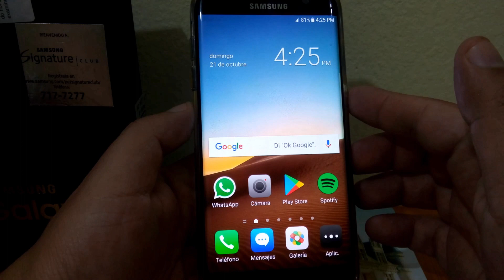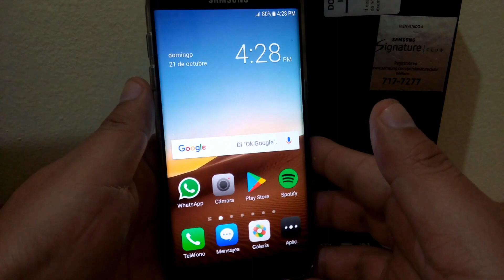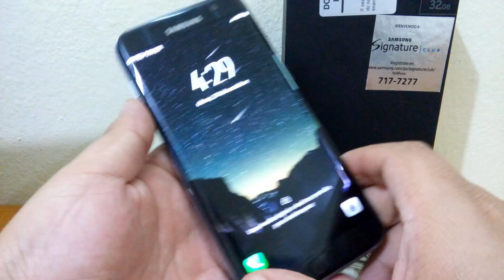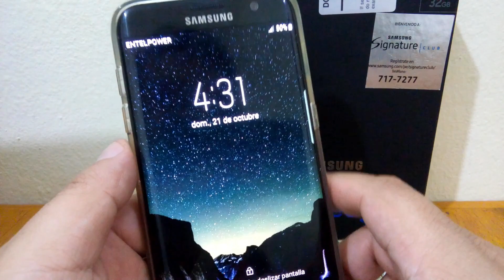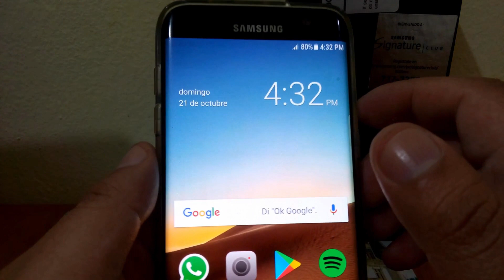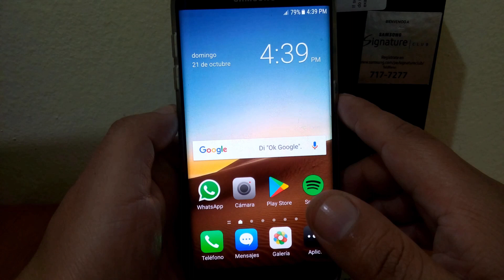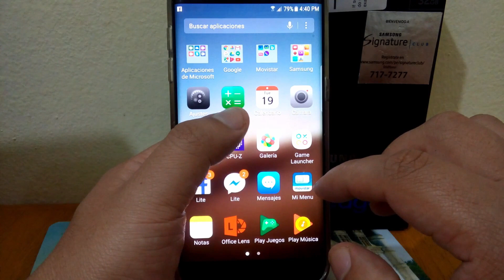SAMSUNG S7 EDGE Tras 2 años de uso | ¿Merece la pena en 2018? Mi experiencia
El Samsung S7 Edge sigue siendo una excelente opción a la hora de elegir un smartphone.